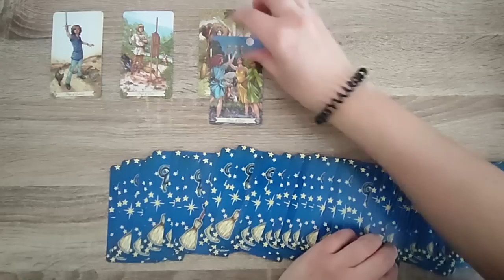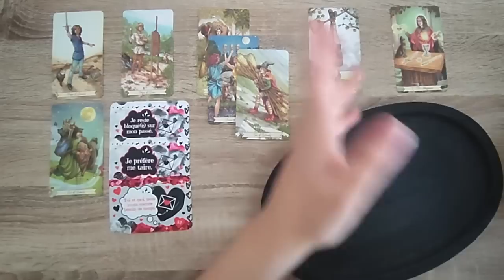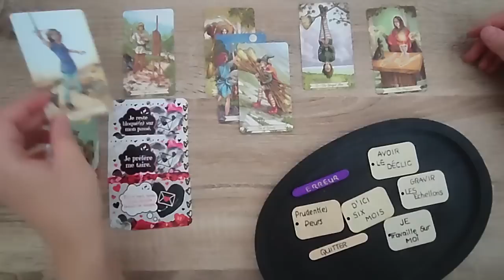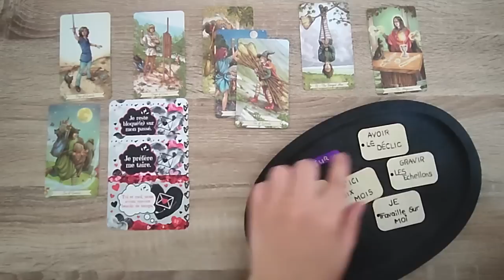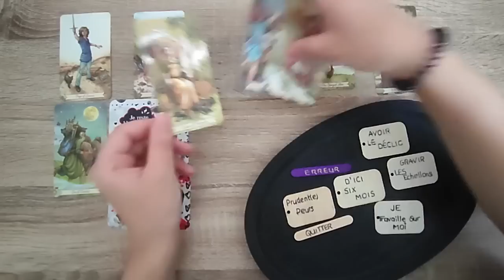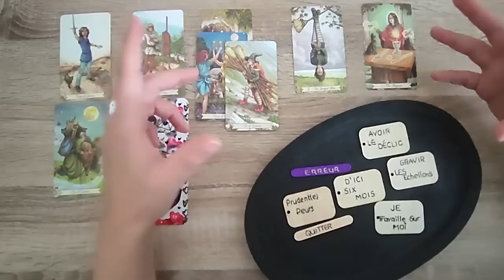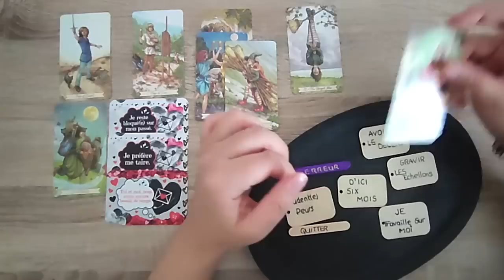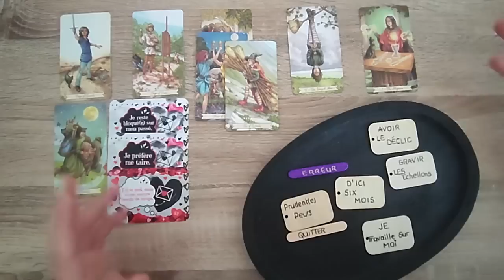VIERGE AVRIL / MAI 2023 - J'AIMERAIS TE DIRE...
▼ Pour une guidance personnalisée me joindre :▼
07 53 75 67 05 (M'écrire uniquement sur WhatsApp)
- VIDÉO PRÉENREGISTRÉE : me contacter pour connaître les différentes prestations.

- Breloques divinatoires
- Tarot
- Oracle Rock & Love